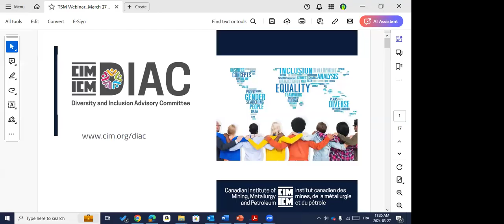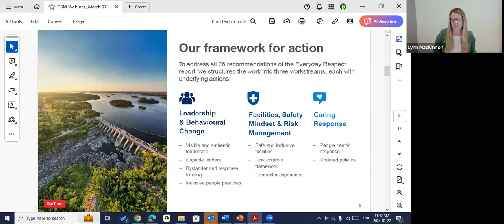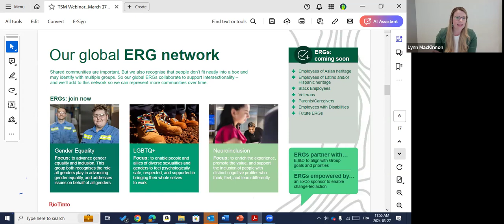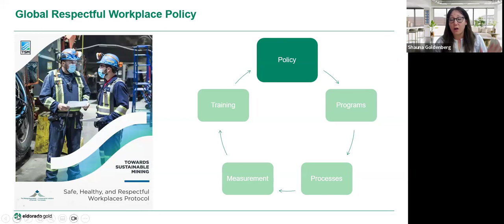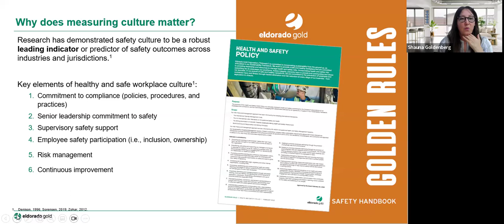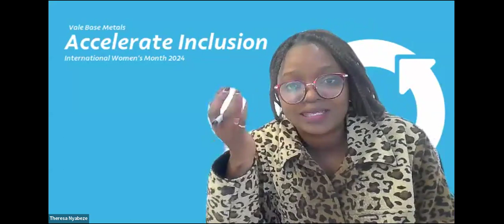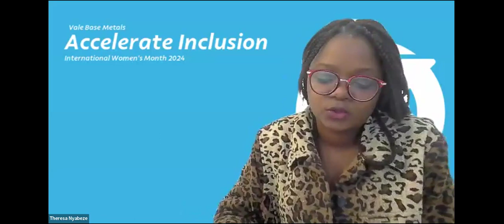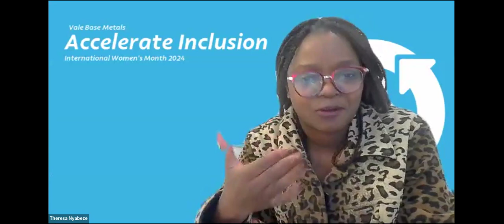TSM Equitable, Diverse, and Inclusive Workplace Webinar Series Session 5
Session 5 of TSM Equitable, Diverse, and Inclusive Workplace Webinar Series is Psychological Safety and Respectful Behaviour. The objectives of this session are to learn about approaches for activating psychological safety in the workplace as well as addressing workplace harassment and violence.